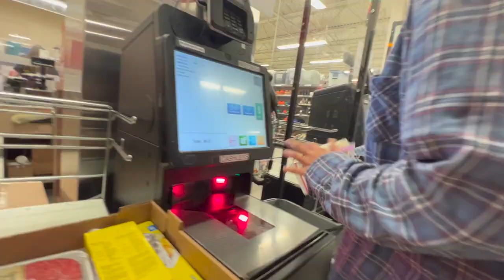Truck Camping on a Sandbar Island in Squamish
Tag along as Andra and I head up after work for an overnighter in Squamish!